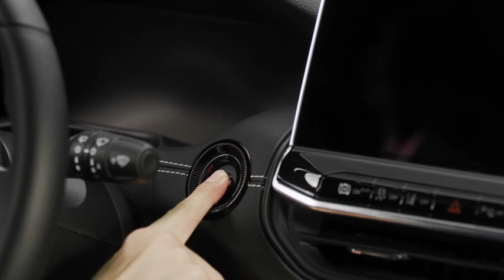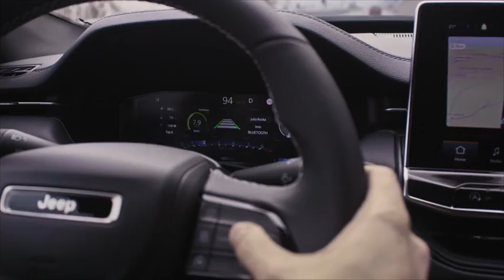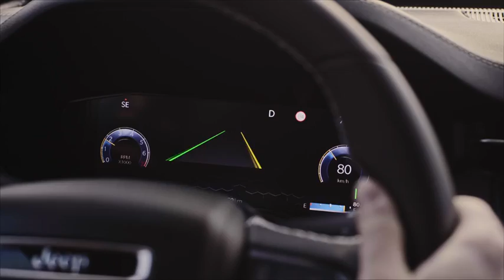New Jeep Compass 2021 Model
The New Compass is a completely new model, with major changes to those features and contents that are mostly appreciated by European customers: style, technology, safety, sustainability, and functionality.

First Jeep® launch in Europe for the Stellantis Group, the new model is produced in Melfi, Italy.

In Europe, Compass accounts for more than 40% of Jeeps sales and today one in four Compass vehicles sold is a plug-in hybrid model.

A range of engines with lower CO2 emissions and fuel consumption, including the 4xe variants with plug-in hybrid technology.

The 4xe is the new Jeep 4x4: it evolves the concept of capability, adding sustainability, efficiency, and even more fun.